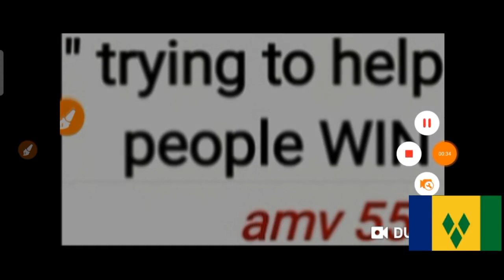St.Vincent and Grenadines Daily Pick 3 & Daily Cash 4 for ( 18 Dec. 2020 ) just try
( 18 Dec. 2020 ) just try.
BET WISELY
Happy WINNING
Good luck